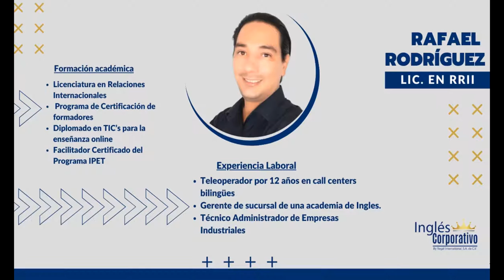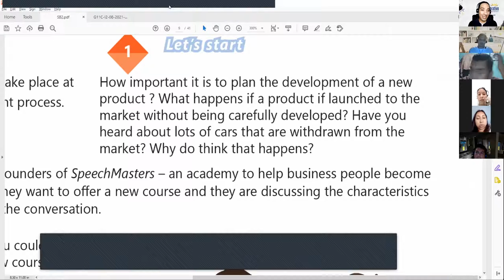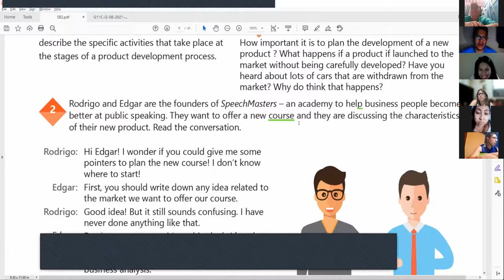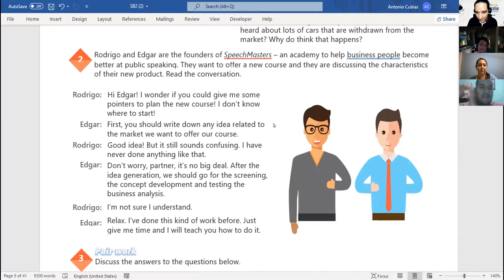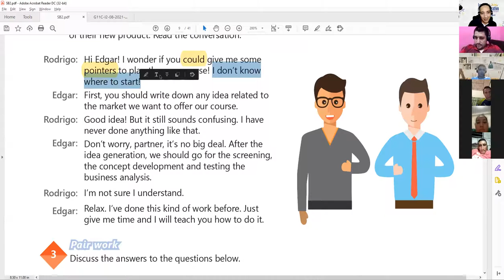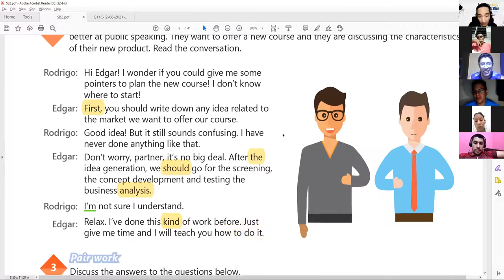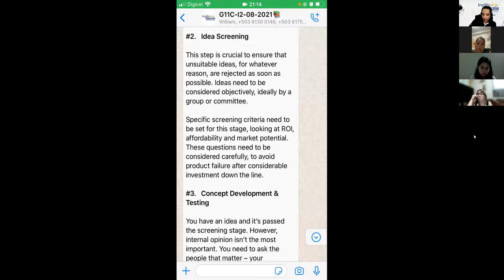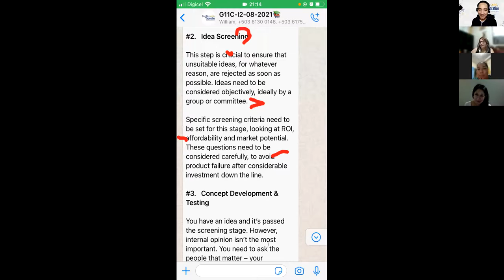Ingles Corporativo-VIDEOCONFERENCIA #1 VOCABULARY PRODUCT DEVELOPMENT